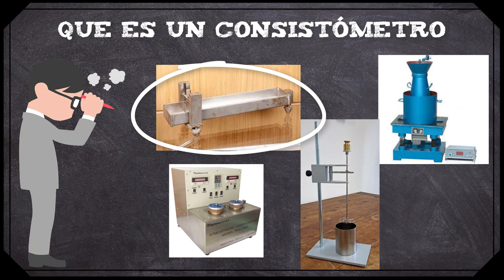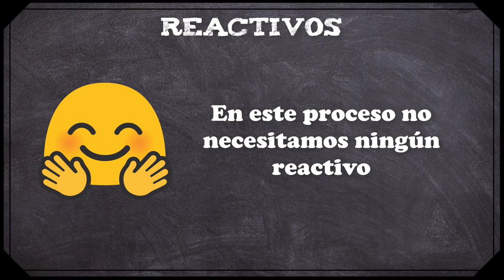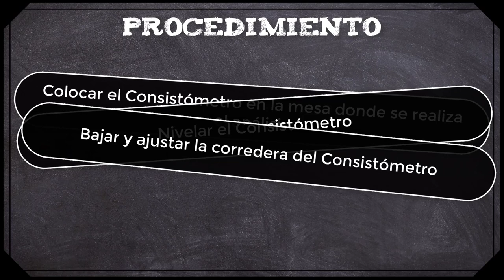Como se usa un CONSISTÓMETRO y que es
Es particular, pero una de las formas más fáciles y económica para determinar la consistencia de un producto alimenticio es utilizando un CONSISTÓMETRO de Bostwick, pero es un instrumento desconocido, pero hoy les enseñamos como utilizarlo.